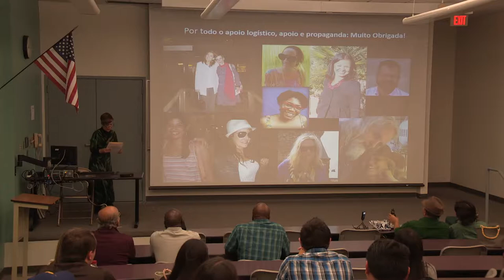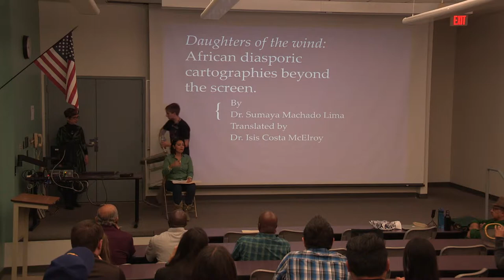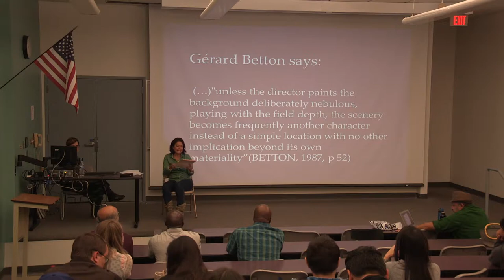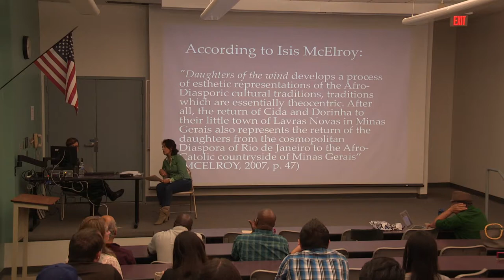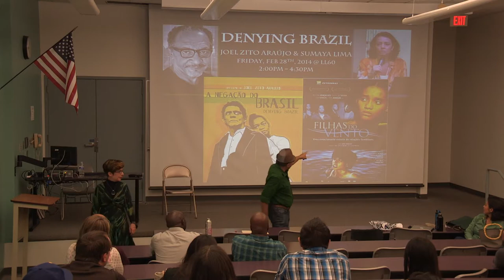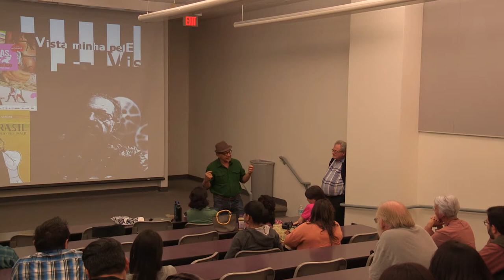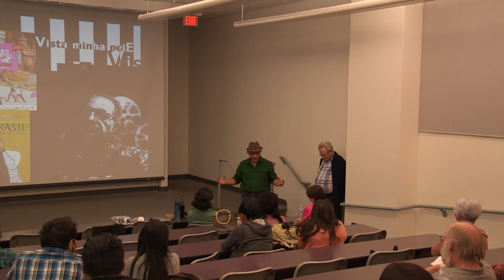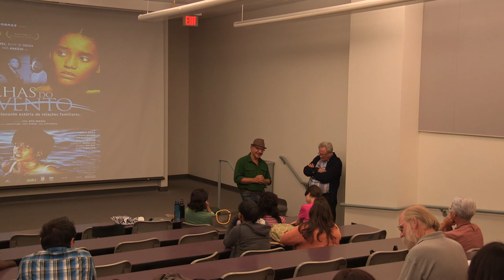Joel Zito February 28, 2014 @ ASU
"Denying Brazil" - a film screening and lectures
Friday, February 28, 2 - 4:30pm
Film, Dance and Theatre
International Letters and Cultures
Politics and Global Studies
Liberal Arts and Sciences
Brazilian Studies Certificate Program, Latin American Studies Certificate Program, Theatre and Performance of the Americas Program
Location:
Language and Literature Building, Tempe AZ

Joel Zito Araújo is an award winning Afro-Brazilian filmmaker, director, writer, and executive producer of feature films, documentaries, television shows, and educational videos (24 documentaries, 22 shorts and 3 full-length features). His films include: "Raça"; "Denying Brazil"; "Daughters of the Wind"; and "Cinderellas, Wolves, and One Prince Charming." Araújo was born in Nanuque, Minas Gerais in 1954. He holds a Doctorate in Communication Science from the School of Communication and Arts of São Paulo University. He is currently artist-in-residence at The University of North Carolina at Chapel Hill.  This event will feature a screening of the film "Denying Brazil" followed by a talk by Araújo about the film topic and a talk by Sumaya Machado Lima titled "Daughters of the Wind: African Diasporic Cartographies Beyong the Screen."  "Denying Brazil" is a full-length documentary film about prejudices, taboos and the evolution of black characters in Brazilian soap operas. The script won a Best Brazilian Film Award at the 6th International Documentary Festival "É Tudo Verdade", São Paulo/Rio de Janeiro, 2001. Best Research Award at the 6th International Documentary Festival "It´s All True - É Tudo Verdade," São Paulo/Rio de Janeiro, 2001. Quanta Prize for the best Brazilian documentary -- "It´s All True - É Tudo Verdade," São Paulo/Rio de Janeiro, 2001. "Gilberto Freire Film" prize at the 5th Recife Film Festival, 2001. "Best Full-Length Documentary Script" prize at the 5th Recife Film Festival, 2001. Sumaya Machado Lima was born in Rio de Janeiro. She holds a Master's in Literary Studies (Pontifícia da Universidade Católica, Rio de Janeiro) and a PhD in Literary Theory (Federal University of Santa Catarina, Florianópolis). Lima's research focuses on gender, Brazilian culture and cinema. Currently she is a Professor at Universidade Estadual de Montes Claros, Minas Gerais.